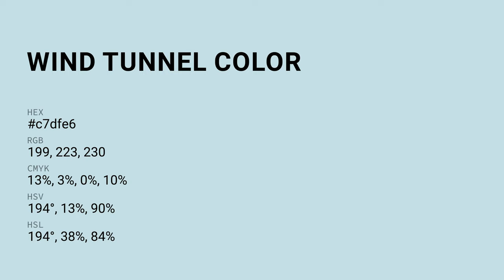Wind Tunnel color c7dfe6 hex color - Blue color - Warm color c7dfe6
What color is Wind Tunnel ? c7dfe6 hex color - Blue color - Warm color c7dfe6

Hex c7dfe6 Color Code is also known as Wind Tunnel color.

Hex c7dfe6 Color code in RGB color code model is created after adding 78.04% red color, 87.45% green color and 90.20% blue color.
Hex c7dfe6 Color code in CMYK color (process color) code model is generated after subtraction of 13% cyan, 3% magenta, 0% yellow and 9% black.